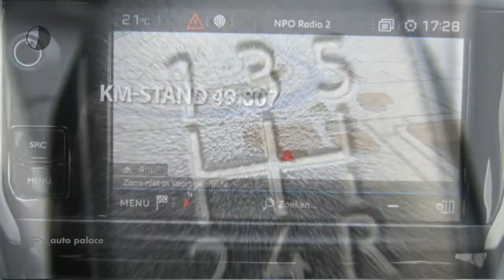Peugeot 208 1.2 Puretech 82pk 5D | NAVIGATIE | DAB | CRUISE CONTROL | PARKEERHULP